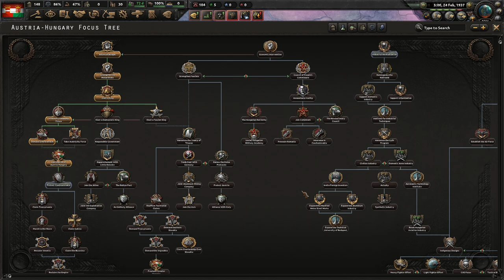HOI4: No Step Back - Austria Hungary - ep1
HOI4 Restoration of Austria-Hungary

In this run I will try to restore the old Austria-Hungary borders with a monarchist, Otto van Habsburg. Prepare for a lot of setbacks and shenaniganses! Have fun!

You can also become a member on YouTube itself. I have different kinds of membership tiers you can choose.

Mike S. $5
You Absolute Legend. $5
Falco8491. $5
Milan A. $2
Mrboutsky. $2
Steve. $2
S. Cunning. $1
Soccerman12uk. $1
Eric W. $1